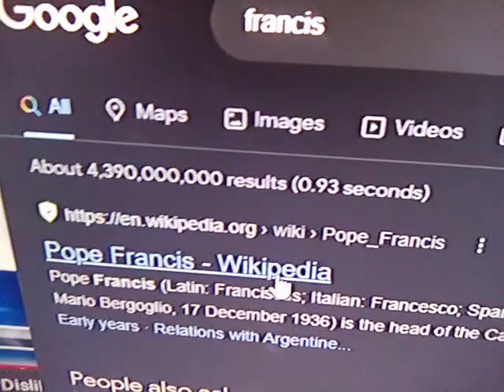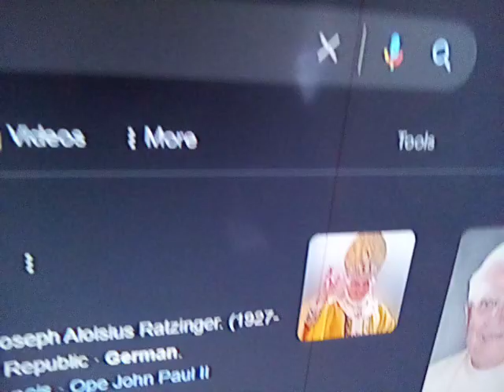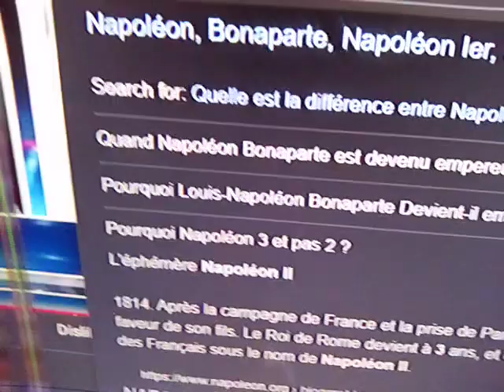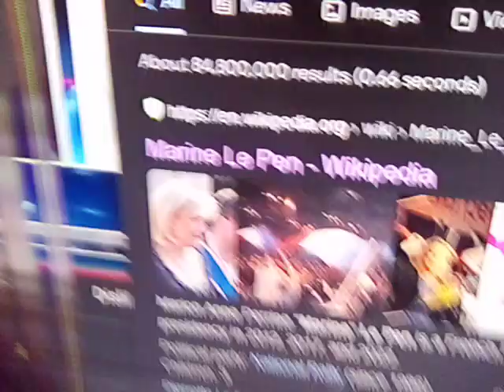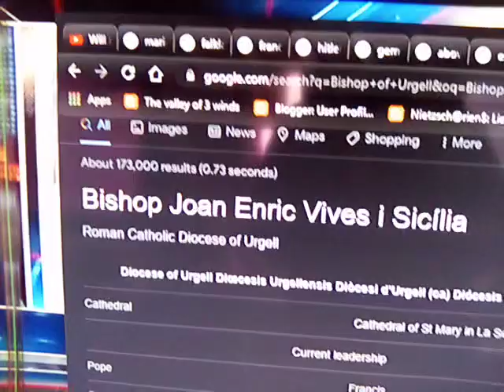La co-princesse d'Andorra Marie Le Pen avec le co-Prince Jésuit π°+1~